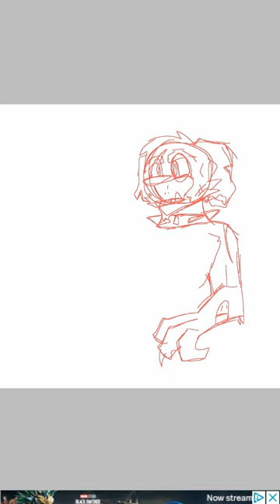drawing duke (I made Hime up idk y